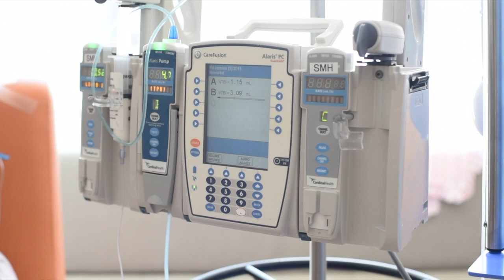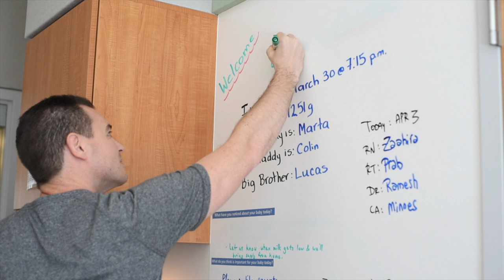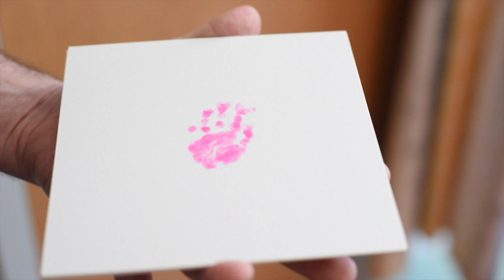Born at 25 Weeks- a Premie Birth Story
An unexpected early birth story located in Abbotsford, BC.